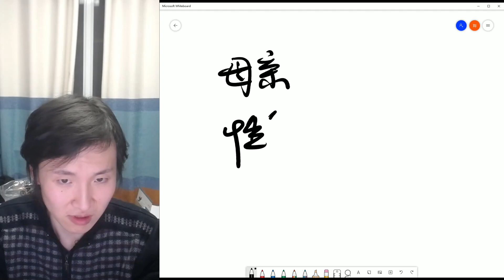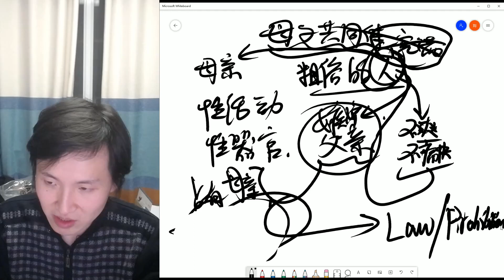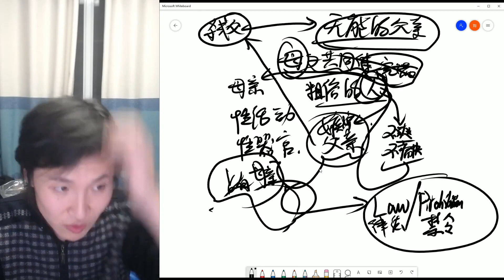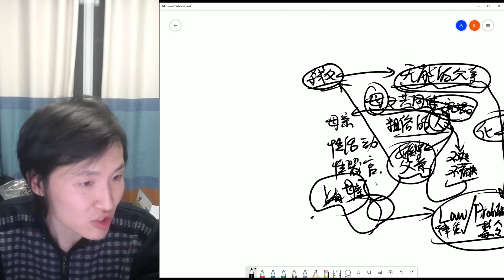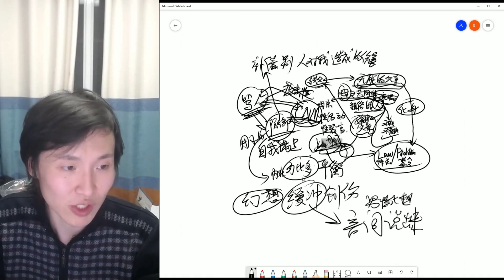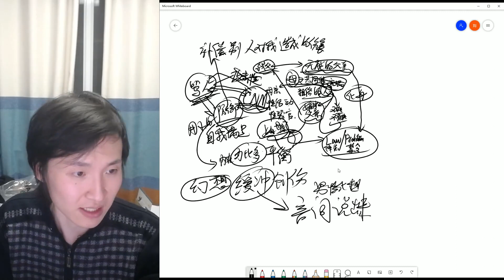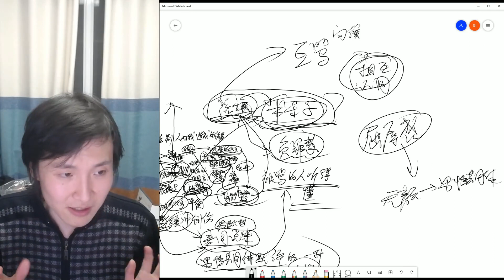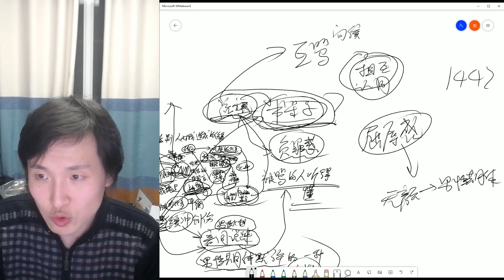【主义主义】粗俗主义（1 4 4 2）——爱说脏话的色鬼和赌狗的意识形态，及其产生的原因 P2 2021 03 05 22 46 07